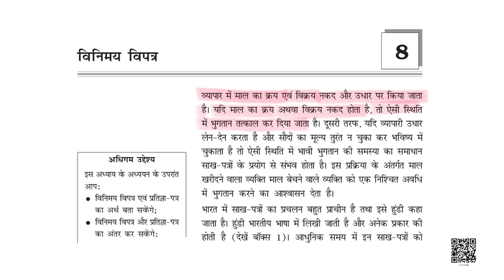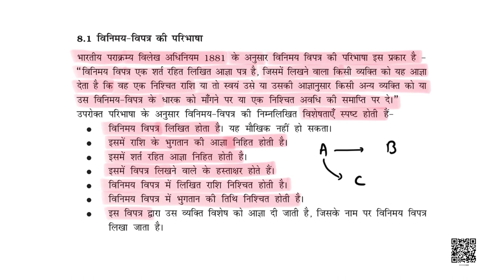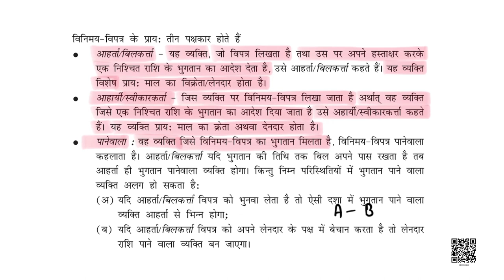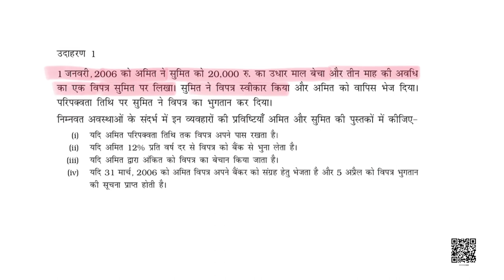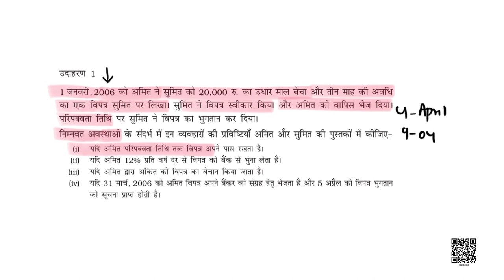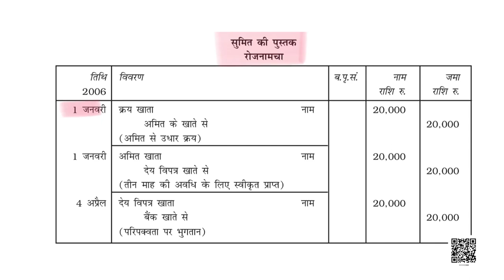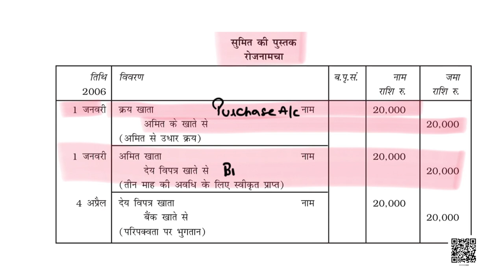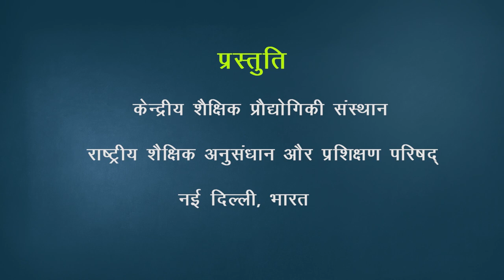कक्षा 11. लेखाशास्त्र- वित्तीय लेखांकन (भाग 1): पाठ 8. विनिमय विपत्र (भाग 1)